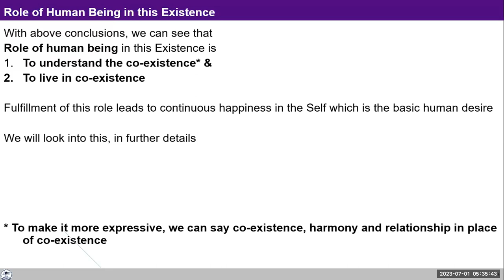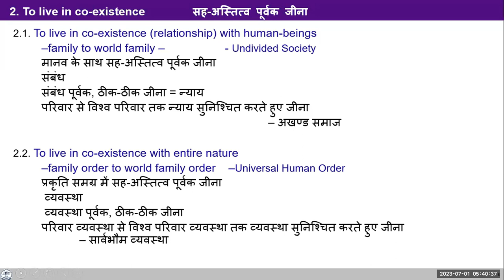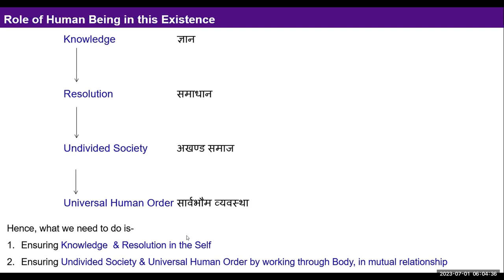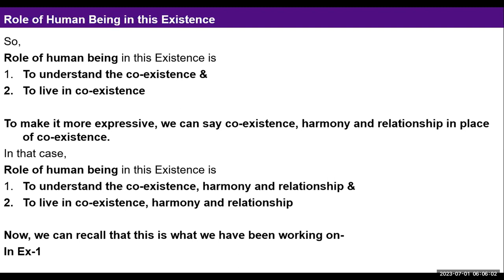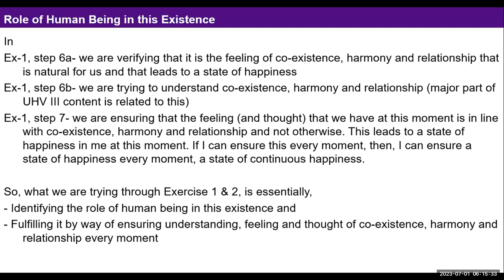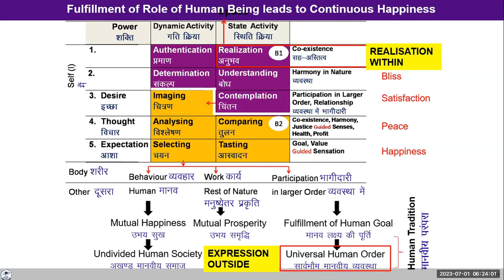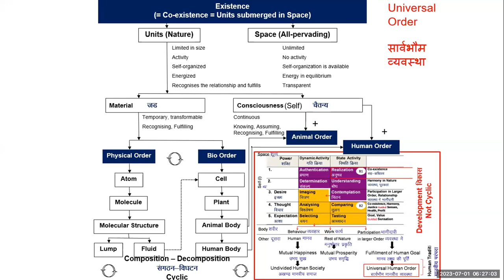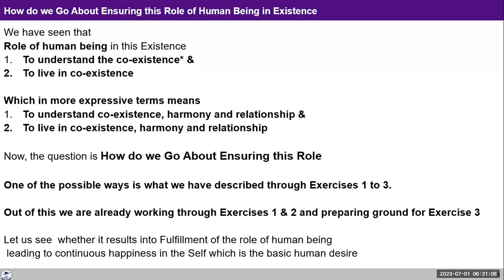D94 UHV III Batch 7 Module 4 Lecture 20 Understanding Coexistence 2023 07 01 English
"D45 UHV III Batch 7 Lecture 9: Right Understanding & Impact on Human Existence 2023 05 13 Hindi"

Chapters

0:00 Recap,
3:34 Role of human being in this existence,
10:45 Reflection on innateness to four orders,
20:20 How to prepare our mind  every moment to set in  after understanding the submergence?, 30:30Living in co-existence means living in harmony,
34:49  Feeling and thoughts at a moment should be inline with natural acceptance (Exercise 1 and step 7) ,
39:37 Fulfillment of roleof human being leads to continuous happiness,
48:17 Things are happening in definite manner in all four order,
49:10 How do we go about ensuring  role of human being in existence?,
50:30  Is it competence or capability required  to evaluate our self or other human being?

Knower and process of knowing,

For Self-reflection:
1.Human being is an integral part of nature/existence with a specific role to play. Units of the other orders (physical, bio and animal) have a predefined participation and they are in harmony performing that participation. Only in the case of the human being, it has to understand and play its existential role to be able to be in harmony (and therefore in a state of happiness).
-- Imagine the impact of right understanding on human being.
2.Also try to imagine how the systems of society will work when every individual is working for right understanding in the society.